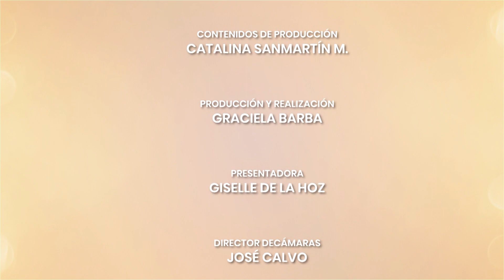TRANSFORMÁNDONOS | PSICOONCOLOGÍA O ASPECTOS EMOCIONALES DEL PACIENTE ONCOLÓGICO